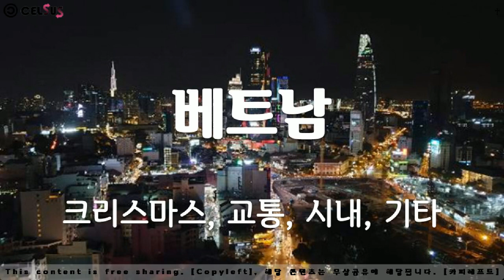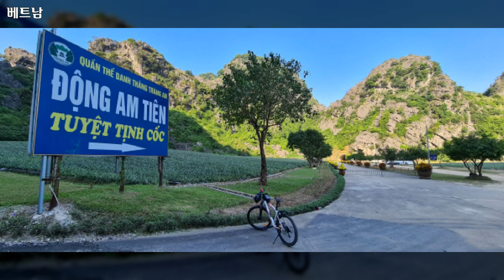베트남, 크리스마스, 교통, 시내, 기타, Vietnam Christmas, Traffic, City, Others, Copyleft, Free Sharing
1만개 이상의 다양한 컨텐츠들을 목록별로 구분하여 재생목록에 정리하였습니다.